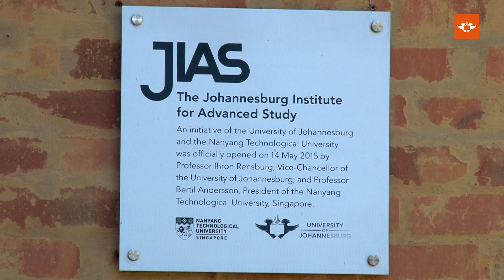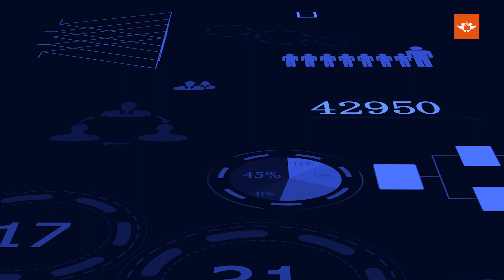UJ Reimagining the World after COVID-19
At the University of Johannesburg (UJ), the Institute for the Future of Knowledge (IFK) is coming together with the Johannesburg Institute for Advanced Study (JIAS) and the Library and Information Centre (LIC) to host a series of conversations about the world after COVID-19.

This series of webinars is designed to provide a wide-ranging collective examination of key aspects of the post-pandemic future: from the impacts on the humanity, the economy, health, education, the environment, and the future world of work.